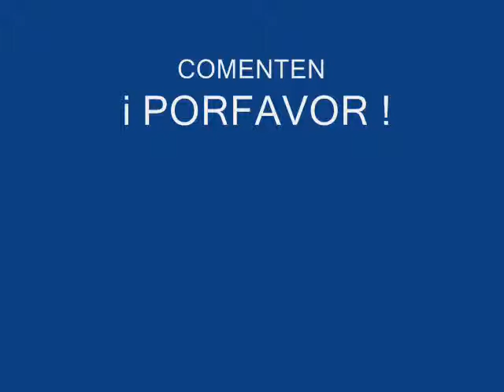VIDEO DE LA FAMILIA RAFAEL BRINGAS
la familia rafael bringas siempre van estar juntos por simepre y para siempre